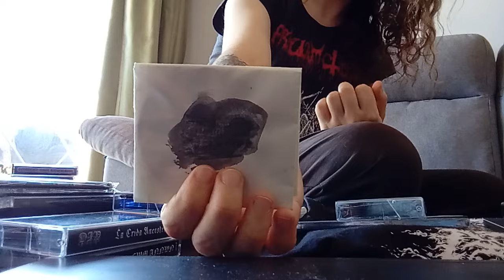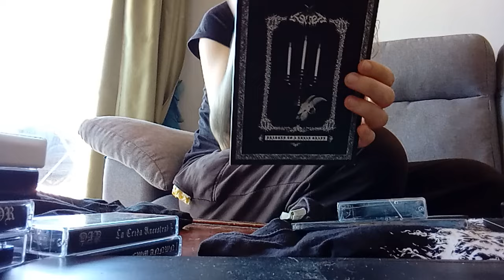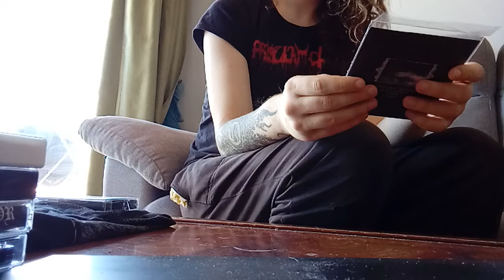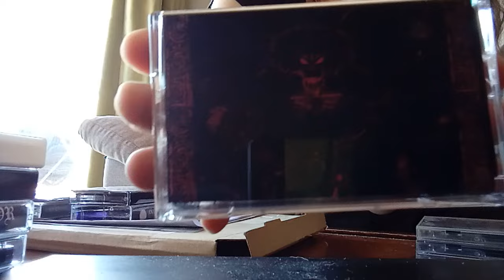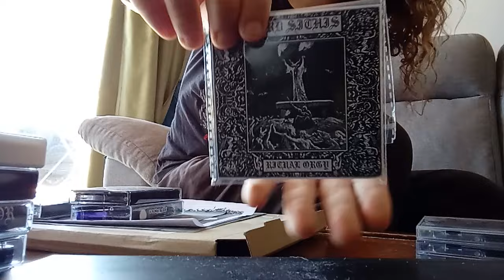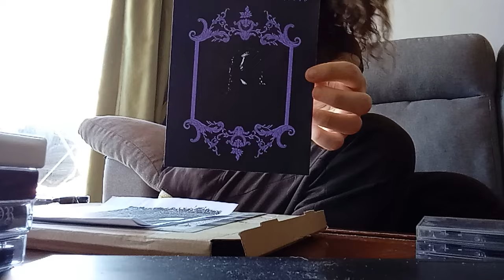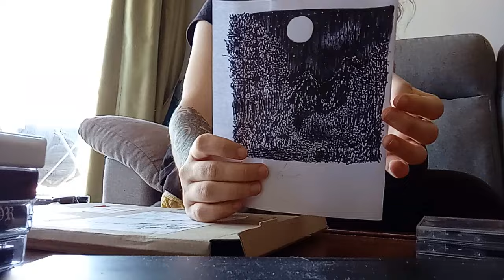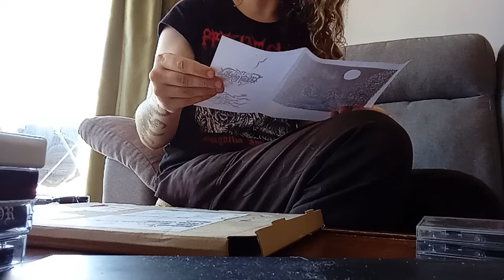Catalan Metal Music and Merch Collection Showcase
paura.cat/

From here, you can find everything.